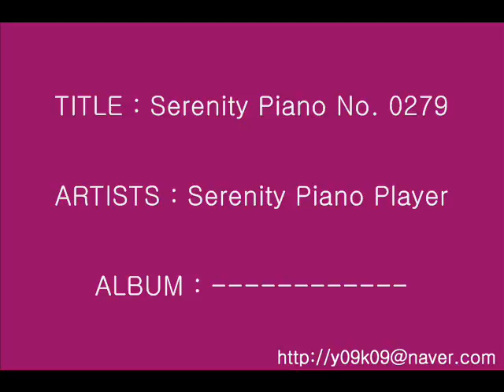Serenity Piano No. 0279 - Serenity Piano Player